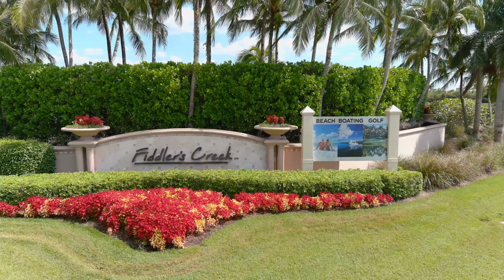Naples Florida Home With Luxury Amenities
Newly Listed:
Situated in award-winning Fiddlers Creek, this exquisite and highly upgraded 3-bed, 2-bath residence with den exudes luxury at every turn. You'll be greeted by volume ceilings, crown molding, impact windows, plantation shutters, an open floor plan, designer lighting and wood-like tile flooring throughout. A striking coffered ceiling in the living room is enhanced by picture frame wall paneling and a built-in dry bar with wine cooler. Beyond the corner pocketing glass sliders lies a screened-in lanai offering sparkling lake views, a large heated pool and spa, outdoor kitchen with built-in grill, privacy hedges and retractable screens. The gourmet kitchen boasts white cabinets, quartz counters, glass subway tile backsplash, walk-in pantry, gas cooking and pull-outs. The primary suite features a generous closet space and large shower. Additional perks include a paver driveway, 2-car garage, deep freezer, extra shelving in closets, coat closet and a den with glass French doors. Residents enjoy resort pools, fitness center, sauna, spa, tennis, pickleball, casual/fine dining, and gated security. Optional golf, marina, and beach memberships. Furnishings negotiable.

2770 Aviamar Cir
3 Beds | 2 Baths | 2,018 Sq Ft